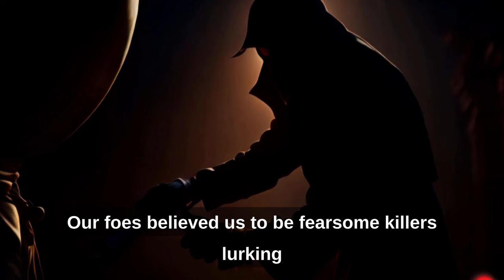The Origin of Assassins - A Tale of Hassan-i Sabbah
Discover the captivating tale of Hassan-i Sabbah and the origin of the Assassins. Unravel the enigmatic world of Nizari Ismailis, their hidden fortress of Alamut, and their strategic assassinations. Journey through history with this legendary figure who shaped the destiny of a secret order.

Songs:
Epic Middle Eastern War Music- Escape From The Hell by @worldmusicofcl7548